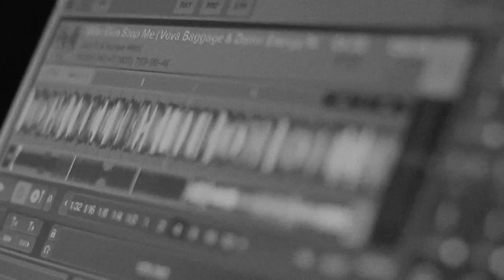Клубные ночи в Галактике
I do not own the author's rights for this music.